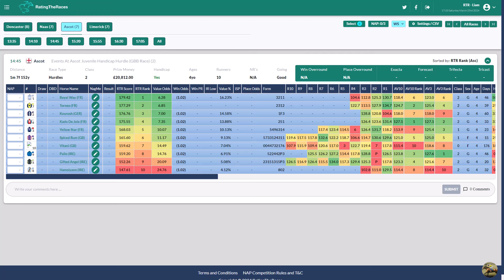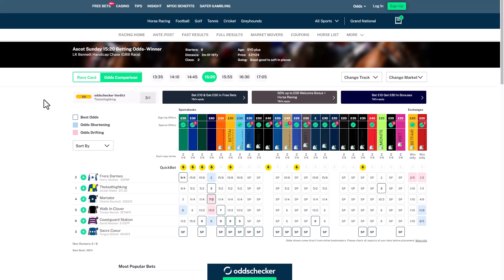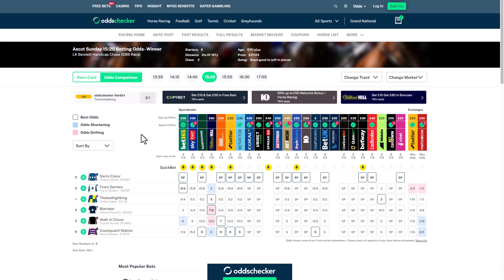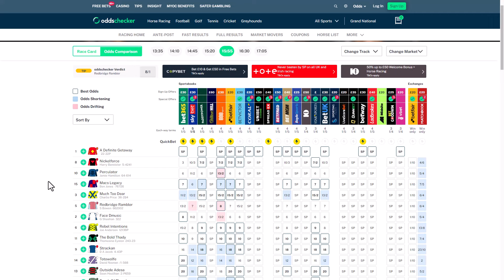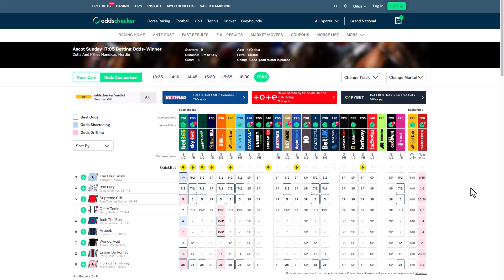RatingTheRaces - Sunday 24th March Analysis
Liam looks at the racing at Ascot tomorrow and likes 4 selections including a couple that he hopes return to form on their return to Ascot where they have both finished 3rd earlier this season in what looked like better races!

18+ Gamble Responsibly